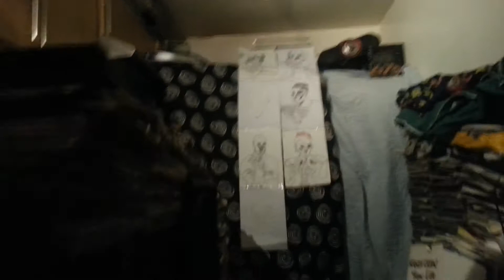FACE 2000 MELI'SA MORGAN DO ME BABY I'LL GIVE IT WHEN I WANT IT